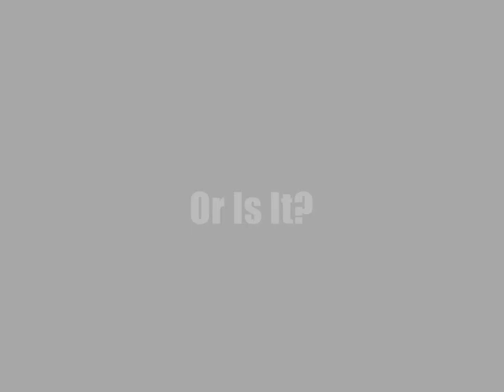Mike McGuire's Celebrity Arm Wrestling - Episode 1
Mike takes on Robert Hoffman, star of the television series, "Vanished", and known to the internet as the Urban Ninja!